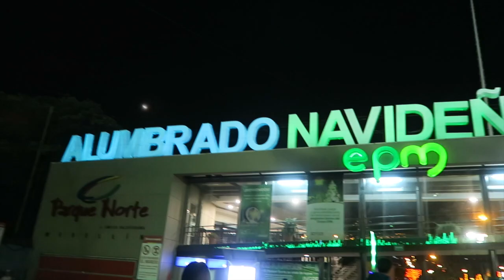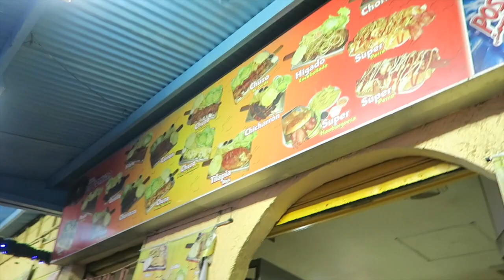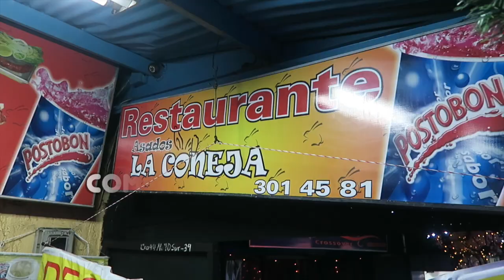Bleaching My Hair in Colombia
I say bye to Mike and Abe, and then I head to Colombia! I show you some pretty lights and wonderful food! spent some time with my father and cousins!

get a $25 credit for Airbnb when you sign up using this

if you see this, on top of the comment you are already going to leave me, mention something about "eating rabbit"- I want to see how creative you are.

Vine Me:
loserluigi
loserluigi
I'm Always Tumblr-in
Do the Robo.to!
You Got Me [Form]Sprung!
Kik Me:
loserluigi